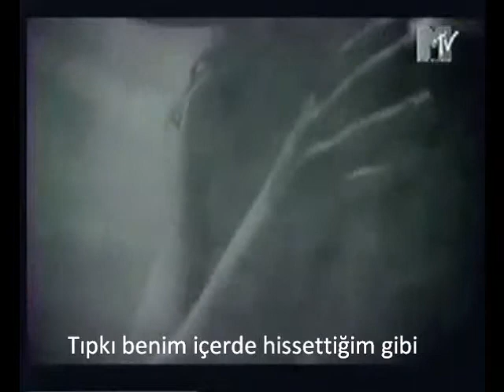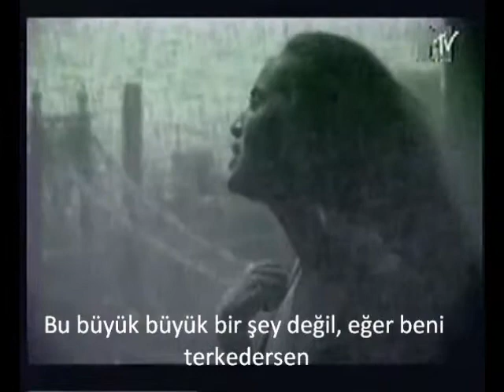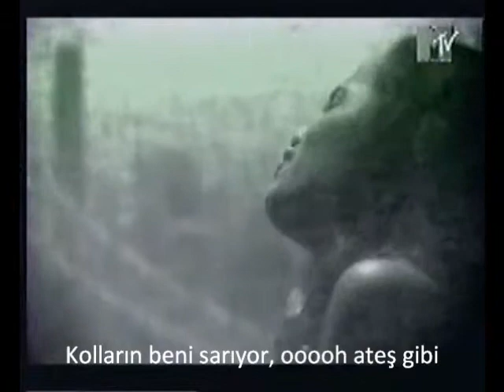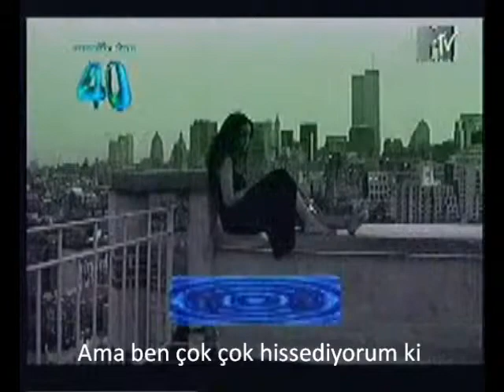Emilia - Big Big World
Türkçe Alt Yazılıdır.